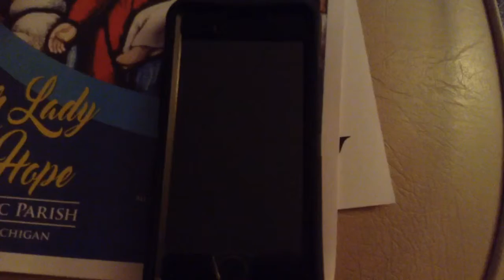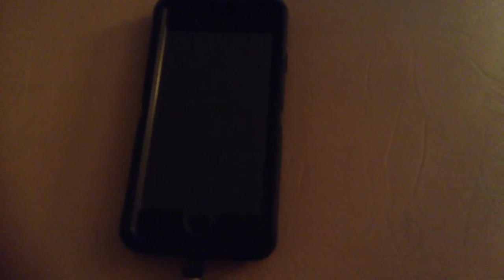Lindsay MTU senior interview 2018